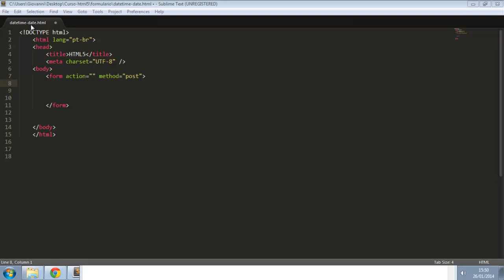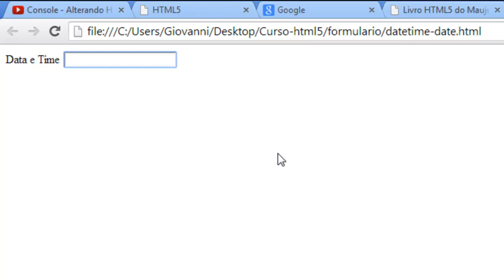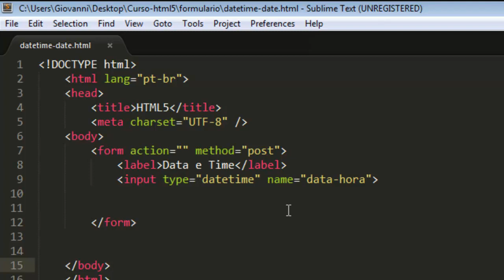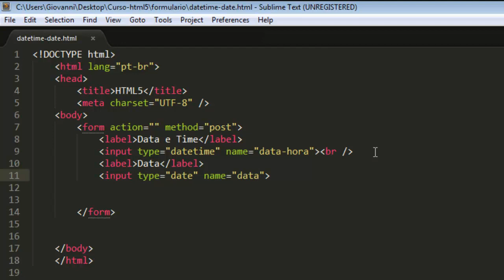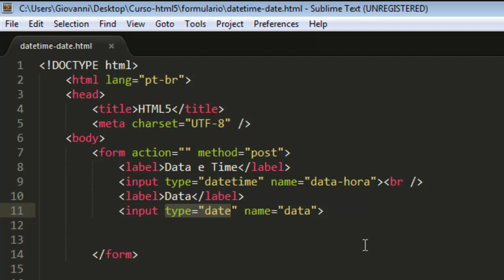Curso HTML5 - datetime e date - Aula 14